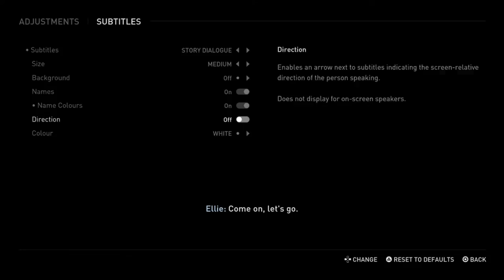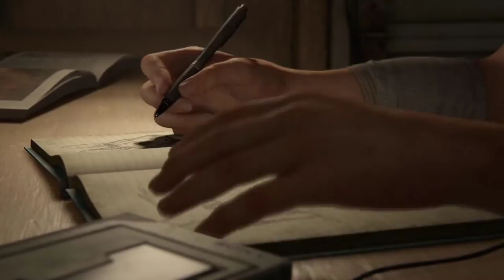The Last Of Us Part II - #1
It has been 7 long years since the release of The Last Of Us, and now we are finally here for Part 2! I am so excited to finally get my hands on this game! Let's see if Naughty Dog can provide a good sequel to the first game and give us the same rush of emotions. Follow me along as we follow Ellie's new journey, set 4 years after the last game!